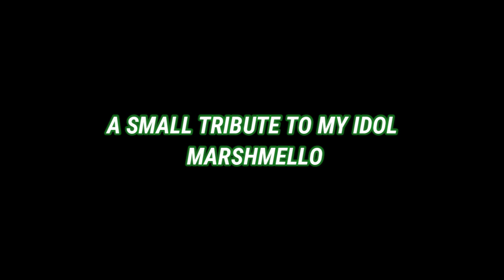Alone - remix (marshmello) by RythmO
Just a small try to mix the music "alone" by marshmello.
A small tribute to my music idol Marshmello who inspired me to make music .. Hope you liked that track